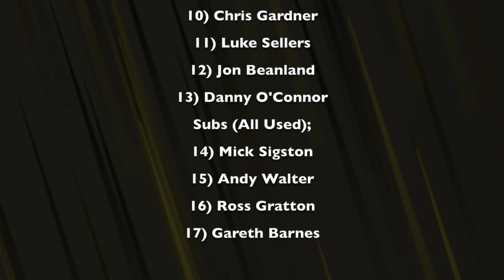Bramley Buffaloes Vs Hemel Stags - 20th March 2005 Highlights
Highlights clips of the 2005 Northern Rail Group game, between Bramley Buffaloes and Hemel Stags. Played at the Arthur Miller Stadium